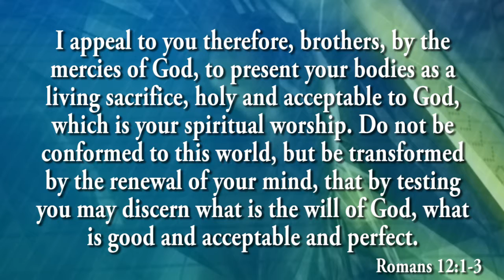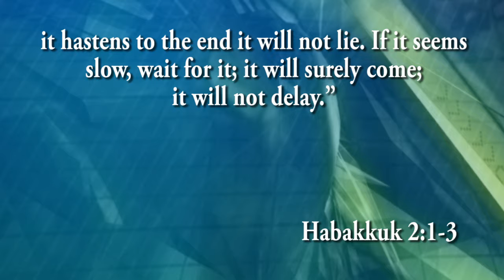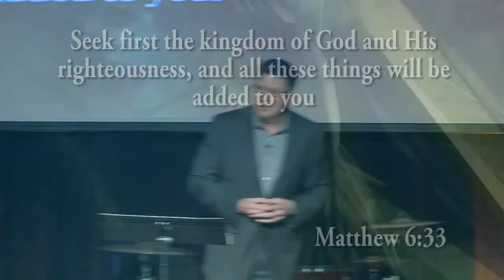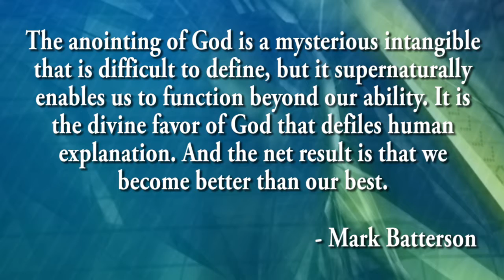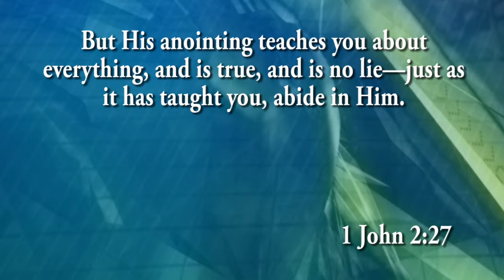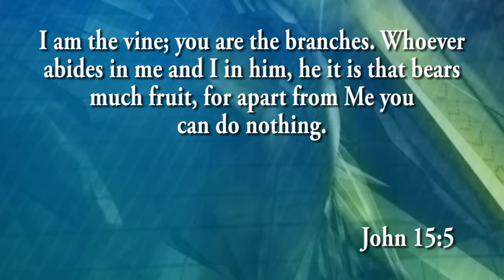When You Say "I Do" Part 2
Part 3 of Pastor Eugene Heiskell's "C =" series, Pastor gives us the rest of his When You Say "I Do" message on commitment and what it means to us.